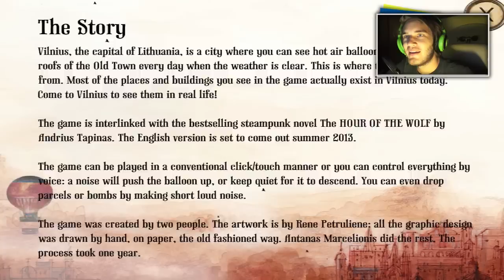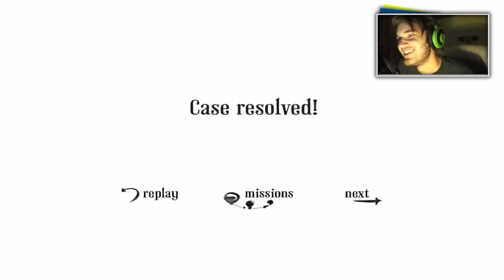The Howler - A GAME ABOUT YELLING!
BROFIST .